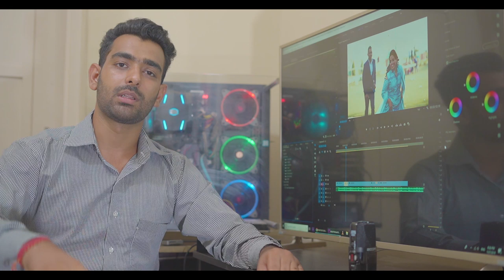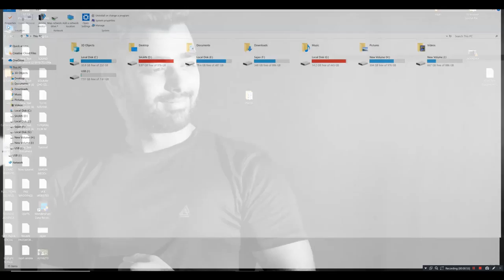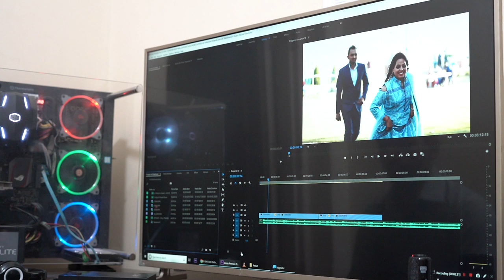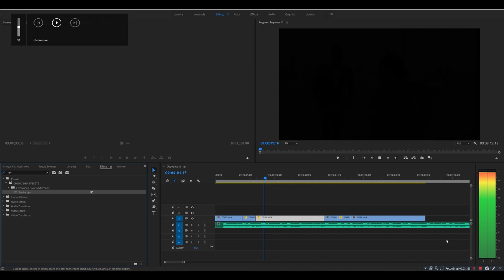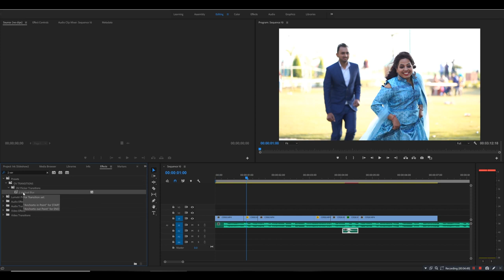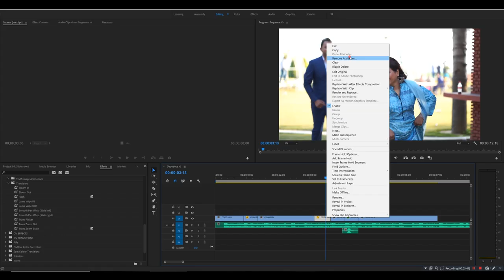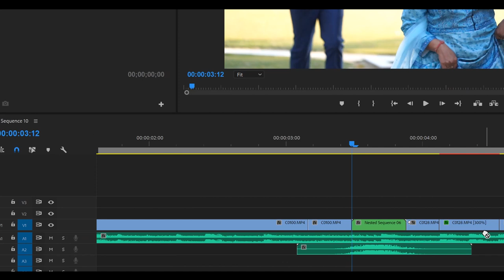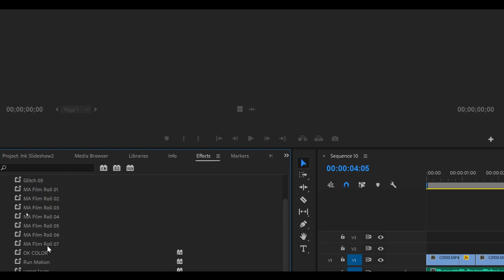My Favorites Creative Transitions Library Pack for Premiere pro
advanced professional Video editing  and VFX